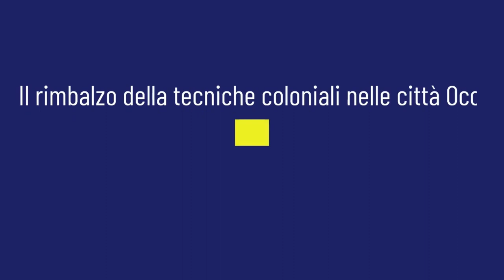Eu e Usa governate come le colonie del XIX sec, attraverso la segmentazione sociale.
[Carlo Galli]
In uno spazio in cui nn è possibile capire cos è la giustizia, può capitare di tutto.
Le città diventate definitivamente ghetti di poveracci, a causa della pressione economica che produce dolore e diseguaglianza.
''Nessuno potere ha mai voluto mostrare il dolore che procura.'' Adorno.
Ed è per questo che le città vengono accuratamente colorate, da artisti.. ''street art'' , son tutti progetti sponsorizzati dalle oligarchie.
In Occ,
NON LA RAGIONE MA LA FEROCIA E LA DISEGUAGLIANZA.
Liberali e giacobini nella madre patria, si trasformavano in feroci aguzzini nelle colonie.
Le tecniche di governo, messe in piedi nelle colonie, oggi si son  trasferite in Occidente, nel cosi detto primo mondo.
Sta sotto gli occhi di tutti,  in che cosa si son trasformate le nazioni e/o città europee, dal 1945 a oggi.